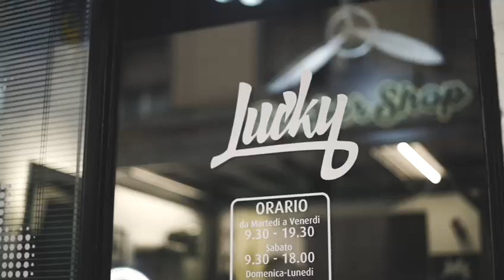Lucky Barber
Video realizzato da Gabriele Chiummo per Lucky Barber